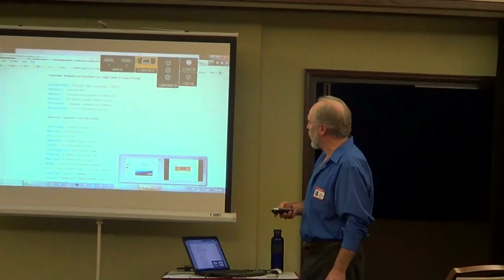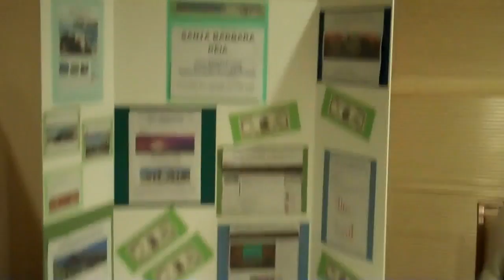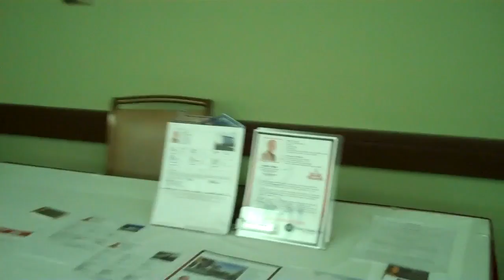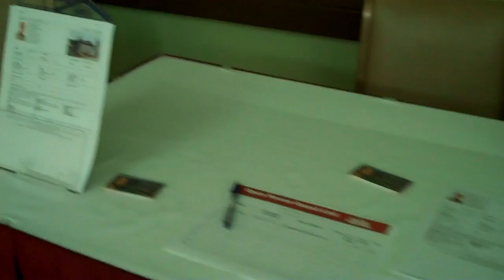SBREIA 2-26-13 Meeting 2 of 5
Networking - Wine, Food, and Friends, in the Fiesta room at Fess Parker